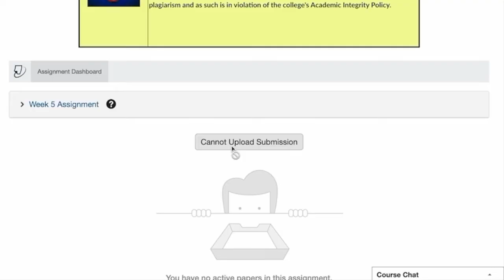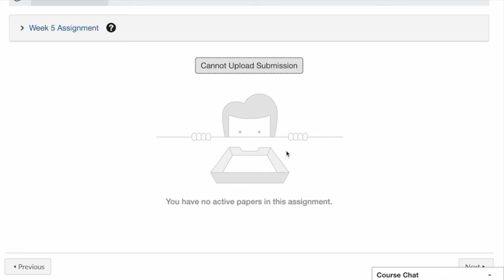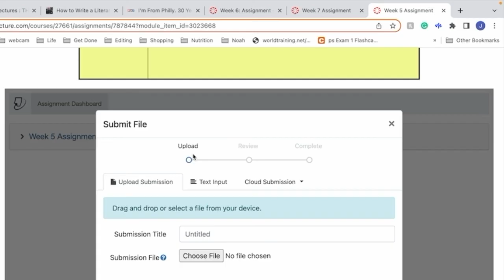HACK CANVAS LOCKED ASSIGNMENT: How to submit an assignment when its locked